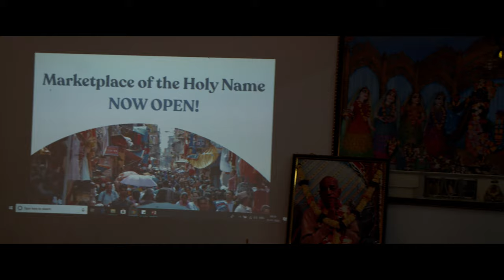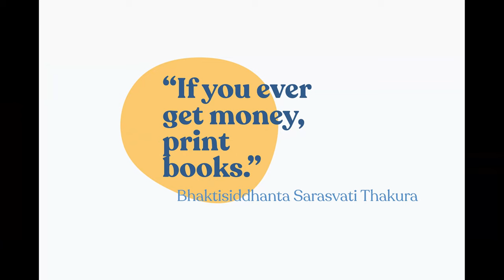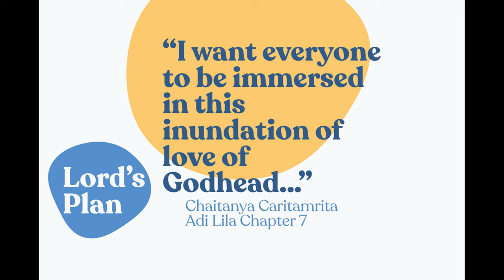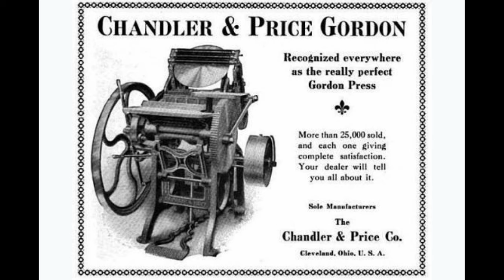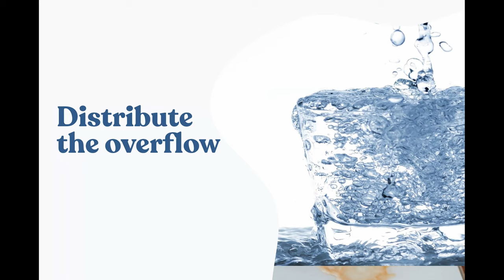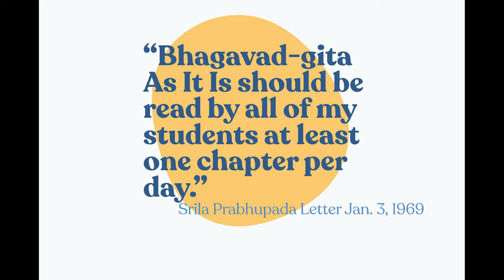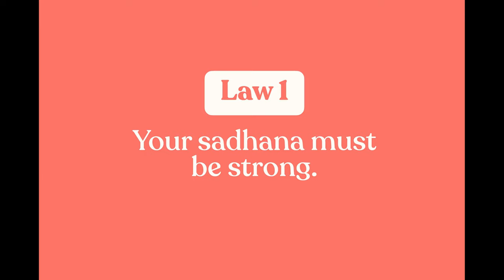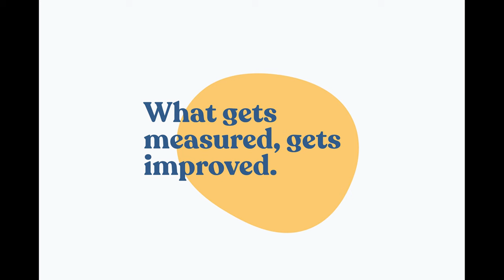Sankirtan Orientation Seminar by HG Vaisesika Dasa : Day1 Session 1/2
Hare Krishna,
Your Servant